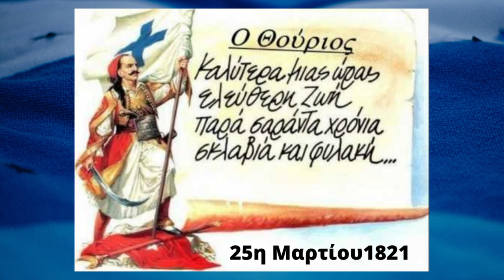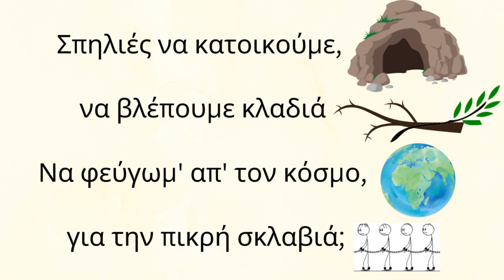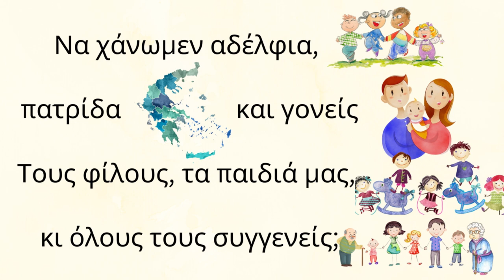Ο Θούριος του Ρήγα Φεραίου σε Εικονόλεξο｜25 Μαρτίου 1821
Γεια σας, παιδιά 😊 Καλώς ήλθατε στο ΤσίκιΡίκιΤρόμ, με τη Δανάη και τον Κρόξ!!!

❖Ο Θούριος του Ρήγα Φεραίου

Ο Θούριος είναι πατριωτικός ύμνος, έργο του Ρήγα Βελεστινλή, τον οποίο είχε γράψει το 1797 και τραγουδούσε σε συγκεντρώσεις, με σκοπό να ξεσηκώσει τους Έλληνες.

ΣΤΊΧΟΙ:
Ως πότε παλληκάρια, θα ζούμε στα στενά
Μονάχοι σαν λιοντάρια, στες ράχες στα βουνά;
Κάλλιο είναι μιας ώρας ελεύθερη ζωή
Παρά σαράντα χρόνους, σκλαβιά και φυλακή

Σπηλιές να κατοικούμε, να βλέπουμε κλαδιά
Να φεύγωμ' απ' τον κόσμο, για την πικρή σκλαβιά;

Να χάνωμεν αδέλφια, πατρίδα και γονείς
Τους φίλους, τα παιδιά μας, κι όλους τους συγγενείς;

✔️Χτυπήστε το καμπανάκι🔔 και Πατήστε👍 Μη ξεχάσετε να πείτε και στους φίλους σας να δουν το βίντεο😊

❖ Νέο βίντεο κάθε Σάββατο και Κυριακή στις 10:30

Σας ευχαριστώ που παρακολουθήσατε το βίντεο💗 Θα είναι μεγάλη μας χαρά να γίνεται μέρος της παρέας μας!

Λίγα λόγια για το ΤσίκιΡίκιΤρόμ!
❖Στο ΤσίκιΡικιΤρόμ θα εξερευνήσουμε το φυσικό περιβάλλον, θα μάθουμε τα πάντα για τα φρούτα & τα λαχανικά.
❖Θα μάθουμε πολλά πράγματα για τα ζώα & θα παίξουμε με διασκεδαστικές ερωτήσεις.
❖Θα αφηγηθούμε παραμύθια.
❖Θα ανακαλύψουμε την αλφαβήτα & θα γνωρίσουμε τους αριθμούς.
❖Θα πειραματιστούμε με τα χρώματα, θα παίξουμε κουκλοθέατρο, θα τραγουδήσουμε.
❖Τέλος θα διασκεδάσουμε φτιάνοντας κατασκευές και παιχνίδια!
Προς τους γονείς/ εκπαιδευτικούς  👪:

Τα σχόλια είναι απενεργοποιημένα επειδή το περιεχόμενο του βίντεο ορίστηκε με την επισήμανση ως «ειδικό για παιδία». θα χαρώ όμως να επικοινωνούμε μέσω των
Στο οποίο θα αναρτούνται ενημερωτικά αποσπάσματα των βίντεο από το You Tube,  DIy κατασκευές- παιχνίδια και ιδέες με εύκολες χειροτεχνίες για παιδιά, προτάσεις παραμυθιών, αλλά και ιδέες για κίνηση και δημιουργικό παιχνίδι στο σπίτι!

Σε αυτό μπορείτε να στέλνεται φωτογραφίες τις ζωγραφιές των παιδιών, τις κατασκευές που θα φτιάχνουμε και λίγα λόγια των παιδιών (για τον εαυτό τους, σκέψεις, απορίες) με σκοπό να επικοινωνήσουν οι μικροί μας φίλοι με τη Δανάη και το Κροξ!